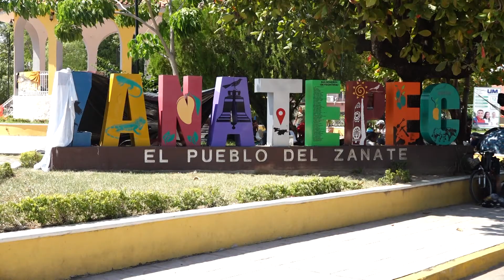FT VISA HUMANITARIA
De acuerdo a la información que han dado a conocer las autoridades del Instituto Nacional de Migración, se han entregado de manera voluntaria cerca de 500 migrantes que venían participando en la Caravana procedente de Tapachula, Chiapas